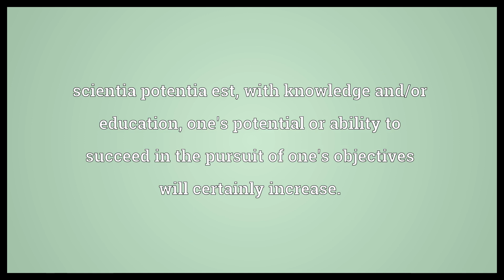Knowledge is power Meaning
Video shows what knowledge is power means. scientia potentia est, with knowledge and/or education, one's potential or ability to succeed in the pursuit of one's objectives will certainly increase..  Knowledge is power Meaning. How to pronounce, definition audio dictionary. How to say knowledge is power. Powered by MaryTTS, Wiktionary